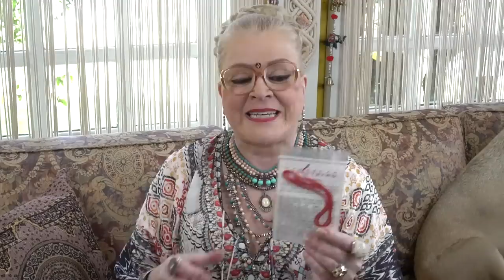QUER SE PROTEGER DA INVEJA? USE O FIO VERMELHO | ORIGEM E SIGNIFICADO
Monica Buonfiglio é uma escritora com mais de 60 livros editados no Brasil e exterior, foi recordista de vendas com 05 Best-sellers, onde atingiu a marca de 06 milhões de exemplares. Seus livros mais conhecidos são: Anjos Cabalísticos, Magia dos Anjos e Almas Gêmeas que foram lançados também nos Estados Unidos, América Latina e Europa.

Atualmente dedica seu tempo com os atendimentos de Mapa Astral e como diretora da Casa do Espiritualista, escola que fundou em 1987, ministrando aulas sobre diversos temas como: Angelologia, Tarot dos Anjos, Numerologia Cabalística, Runas, Orixás e Búzios entre outros.